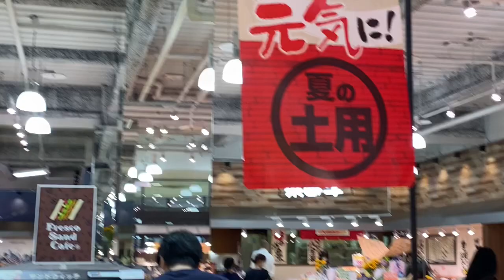土用の丑の日 || JULY 28 Day of the OX || JapanesE Culture |DOYO NO USHI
Doyo no Ushi” Day is the day of the ox (from the 12 symbols of the Chinese zodiac) during the 18 days before autumn starts.  According to the ancient Chinese calendar system, autumn starts on around August 7, so the 18 days before autumn starts usually fall in the period from around July 20 to August 7. This year we have two “Doyo no Ushi” days which are July 19 and July 31.